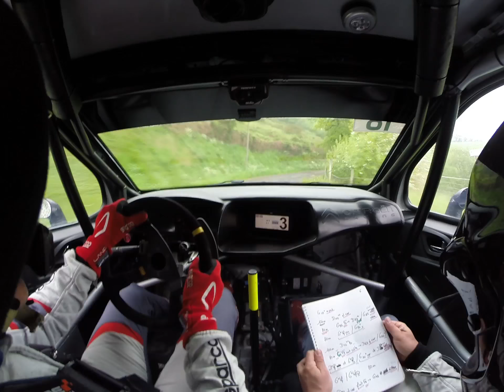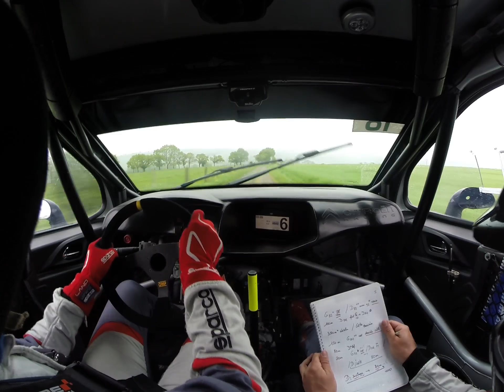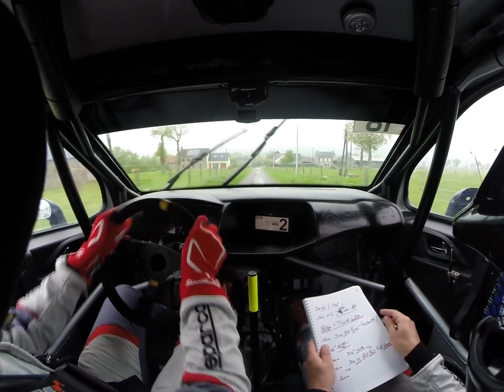SUISSE NORMANDE 2018 ES7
L' ES7 du Rallye de la Suisse Normande 2018, nous prenons un départ prudent pour jauger nos pneumatiques et nous augmentons progressivement le rythme. Nous réalisons le 4eme temps de la spéciale, reprenant 21s d'un coup au leader de la classe R3...